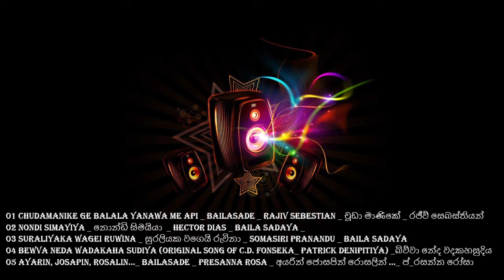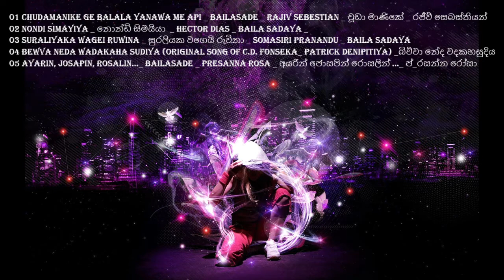Srilankan Sinhala Baila Collection Vol 01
01 Chudamanike Ge Balala Yanawa Me api _ BailaSade _ Rajiv Sebestian _ චූඩා මාණිකේ _ රජීව් සෙබස්තියන්
02 Nondi Simayiya _ නොන්ඩි සිමයියා  _ Hector Dias _ Baila Sadaya _
03 Suraliyaka Wagei Ruwina _ සුරලියක වගෙයි රුවිනා _ Somasiri Pranandu _ Baila Sadaya
04 Bewva Neda Wadakaha Sudiya (Original Song of C.D. Fonseka_ Patrick Denipitiya) _බිව්වා නේද වදකහසුදිය
05 Ayarin, Josapin, Rosalin..._ BailaSade _ Presanna Rosa _ අයරින් ජොසපින් රොසලින් ..._ ප්_රසන්න රෝසා

(It`s only an appreciation for the original artists, not for any commercial use.)

Stay Humble!